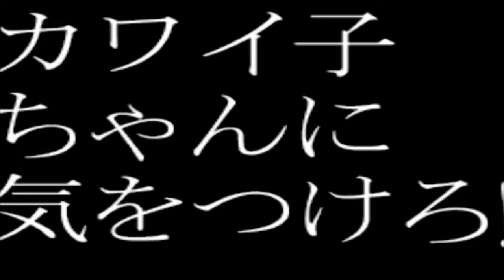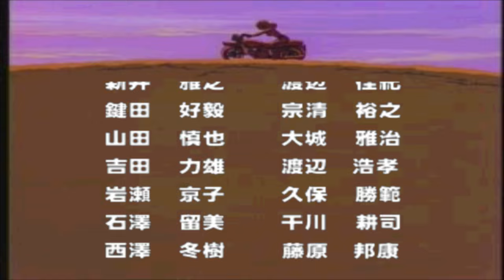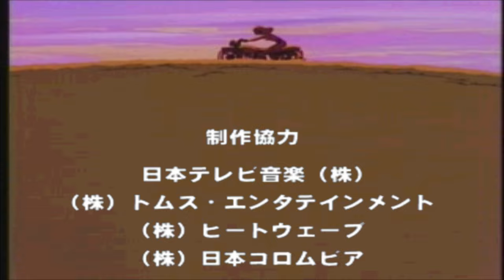[PS1] Punch the Monkey! Game Edition | Full Gameplay Walkthrough | RetroArch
Punch the Monkey! Game Edition Gameplay Walkthrough No Commentary 1440p 60fps HD let's play playthrough review guide

🌴 Description 🎮

Punch the Monkey follows the mold of other rhythm action games such as Dance Dance Revolution and Bust A Groove. All of the music in the game comes from the three CDs bearing the name Punch the Monkey. These CDs contain remixes of Lupin theme and background songs from various artists. Boasting Guncon and analog controller support, Punch the Monkey is an addicting game with loads of replay value. The normal game contains seven levels with each level having four difficulty levels: "Easy", "Normal", "Hard", and "Blind".